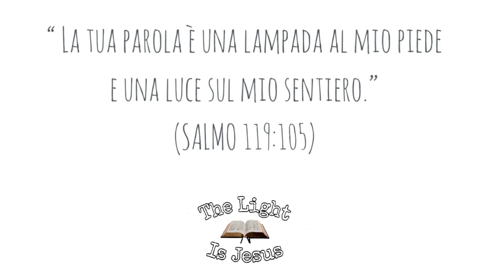Il piccolo grande Timoteo - 2 Timoteo 1:5 - past. Domenico Turco